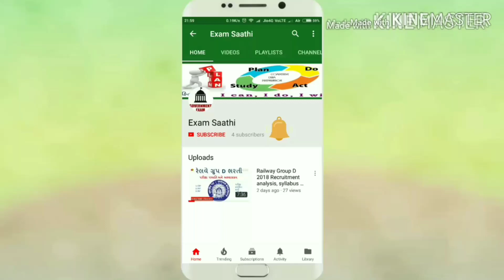નફો ખોટ અને ટકાવારી શોર્ટ કટ ટ્રીક | Maths reasoning | ગાણિતિક પ્રશ્નો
Profit and loss - Nafo ane khot shortcut maths in gujarati, gpsc maths reasoning, profit and loss calculation